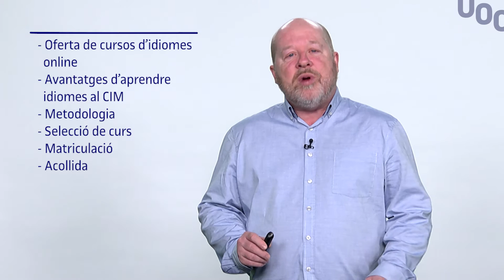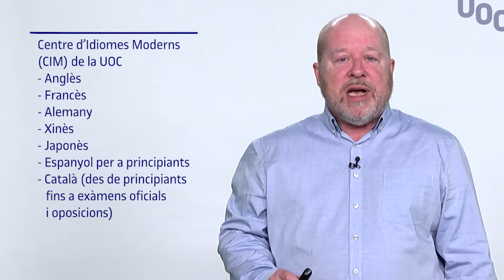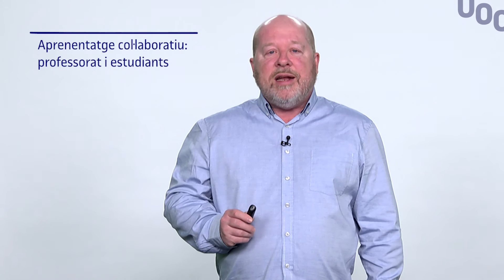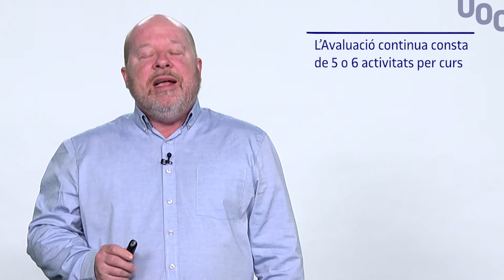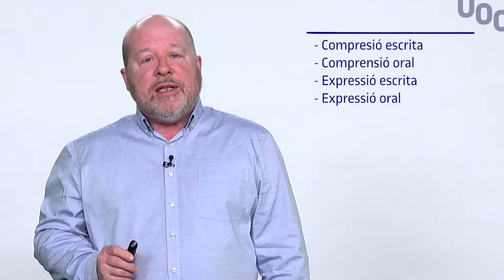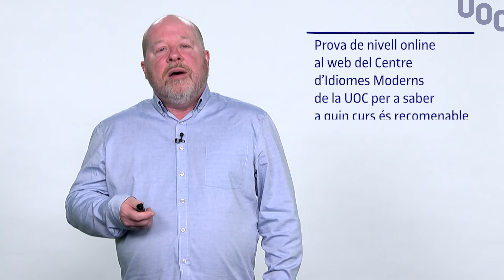Presentació del Centre d’Idiomes Moderns de la UOC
Presentació del Centre d’Idiomes Moderns en la que el professor i director, Joseph Hopkins,  explica detalladament el pla d’estudis, la metodologia i les sortides professionals del programa.

El Centre d'Idiomes Moderns és responsable dels cursos d'anglès, francès, alemany, xinès, japonès, espanyol i català que s'imparteixen a la UOC i el seu objectiu és facilitar l’equiparació nacional i internacional de títols.

En aquesta sessió informativa organitzada per part del Centre d’Idiomes Moderns, pots conèixer profundament els aspectes fonamentals d'aquest dels cursos d’idiomes online de la UOC i la metodologia d’aprenentatge d’idiomes a travéd de les TIC.

La UOC és la Universitat en línia que té la voluntat de cobrir les necessitats educatives de les persones que volen formar-se al llarg de la vida, aprofitant al màxim el potencial de la xarxa per aprendre en un entorn flexible.

Estudiar online a la UOC et permet formar-te de manera flexible i  a distància, on i quan vulguis, amb acompanyament personalitzat, diversitat de formes d'aprenentatge perquè puguis aprendre practicant i de forma contínua.

ENG